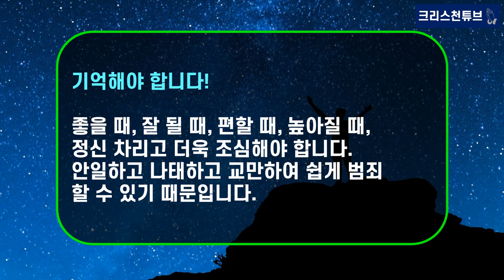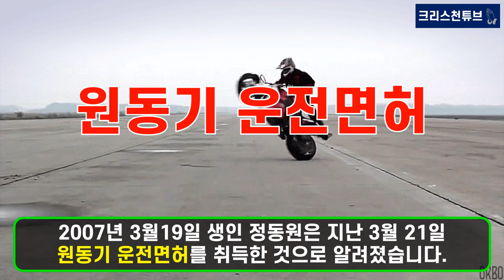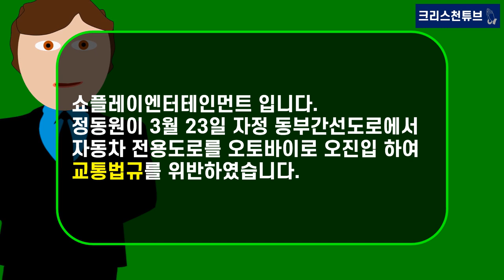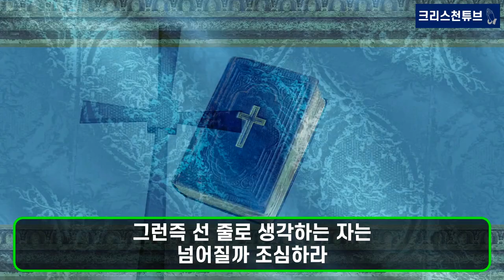[크리스천 튜브] ‘미스터 트롯’ 정동원, 서울 '동부간선도로'에서 오토바이 몰다 적발! 3월 21일 원동기 면허 취득! 아마도 실수인 듯!?